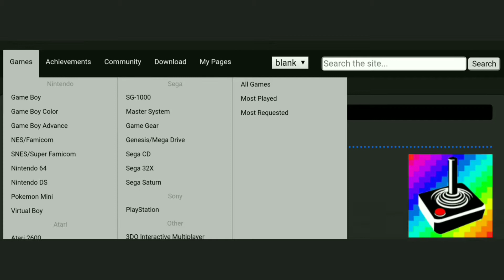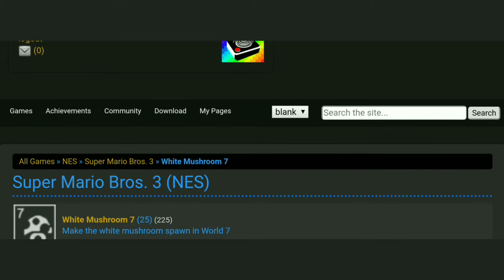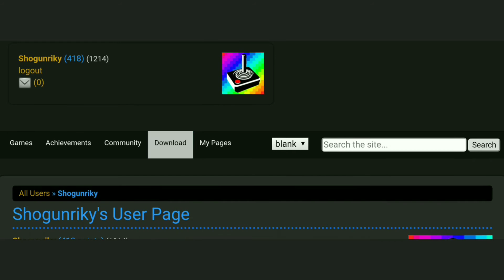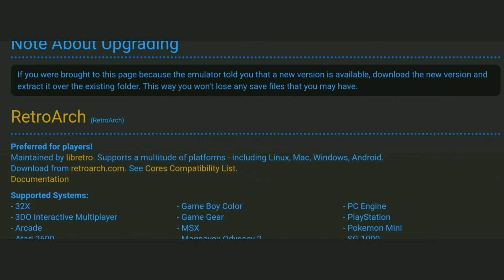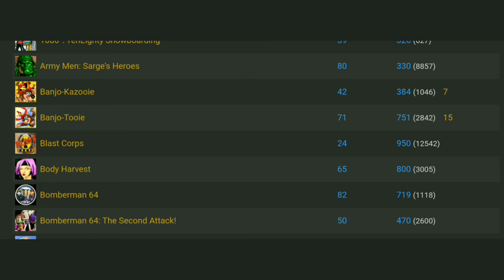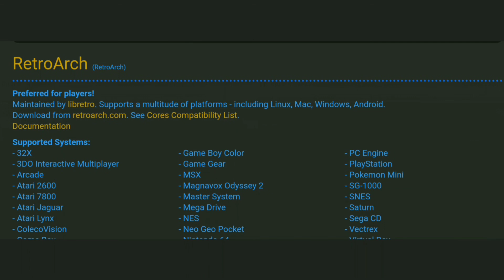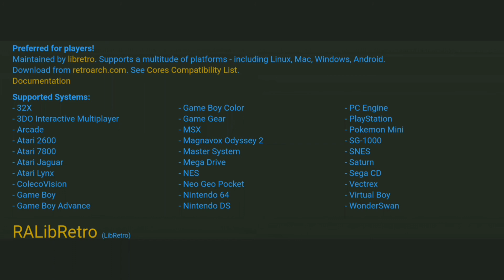¿Qué es Retroachievements? - Logros en videojuegos retro - Cazabichos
Podeis recomendarme juegos que querais ver en el canal.

Un saludo!